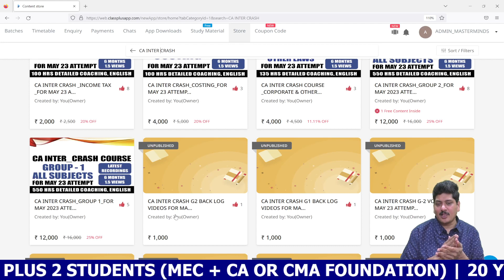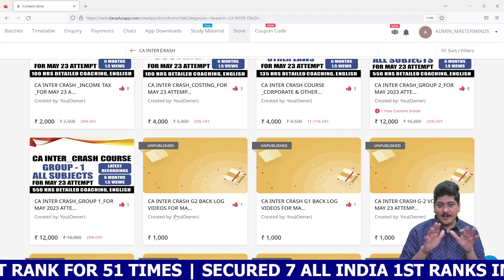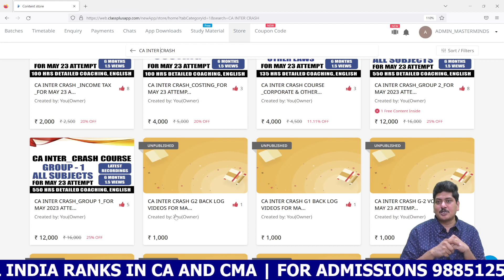ENGLISH | CA INTER & CMA INTER ONLINE CRASH BATCH - FREE PRINTED BOOKS WORTH 3000